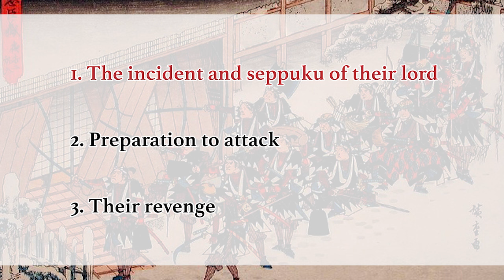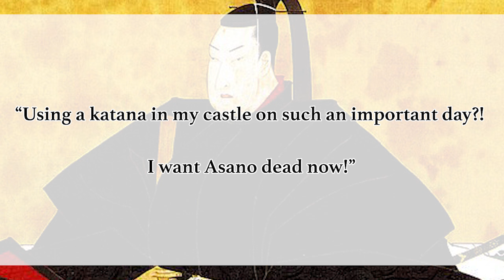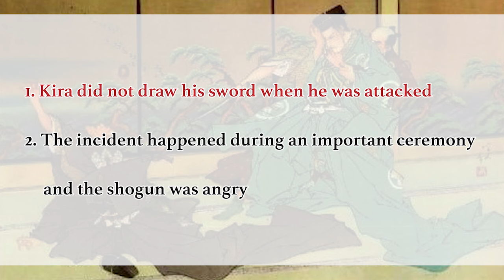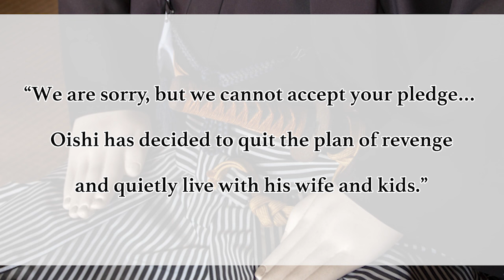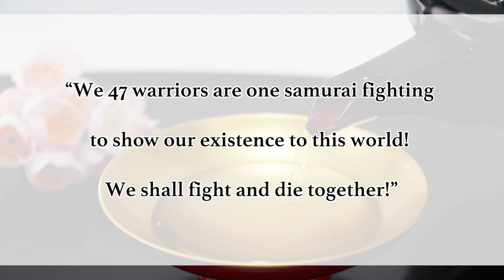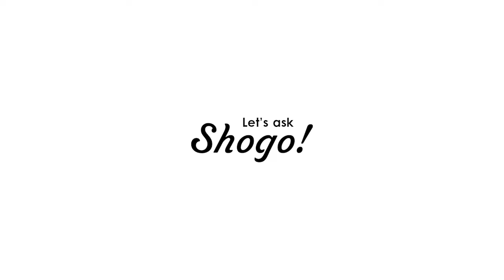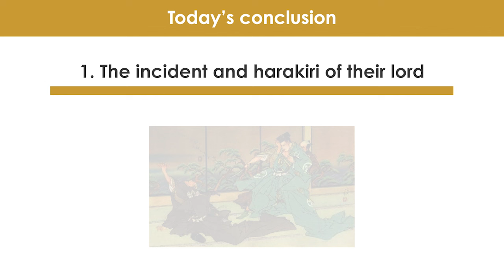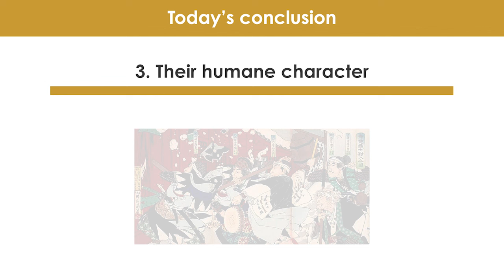The History of the 47 Ronin and Reasons Why They're So Famous in Japan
If there is a movie related to samurai history and culture that is famous as “The Last Samurai,” it is surely the “47 ronin.”
However the story of the movie itself was completely fictional and only the framework was based on facts.

So there are many people asking me,“What was the story of the 47 ronin actually like?”

So today, as a katana trainee studying about samurai history everyday, I will briefly explain the story of the 47 ronin (or in Japanese called “忠臣蔵 chūshingura”) by breaking it down into 3 points.

1. The incident and harakiri of their lord
2. Preparation to attack
3. Their revenge

As the purpose of this video is for you to get the big picture of this event, I will try my best to keep the explanations as simple as possible, so it won’t be difficult to understand.

Also, at the end of the video, I will talk about why this story is so famous in Japan and was cherished and idealized by the samurai.

[Time codes]
0:00 Let's START!
1:43 1. The incident and seppuku of their lord
7:48 2. Preparation to attack
11:49 3. Their revenge
14:45 Why this story is so important
19:11 Today's conclusion

-“Shinsengumi," the men of Bushidō who fought through the era of turmoil, longing to become samurai…!

-How are seppuku & suicide today in Japan related? The history of harakiri and reality of dying young

♪Music♪
おとわび

♪Sound effects♪
効果音ラボ

♪Pictures♪
かわいいフリー素材屋 いらすとや